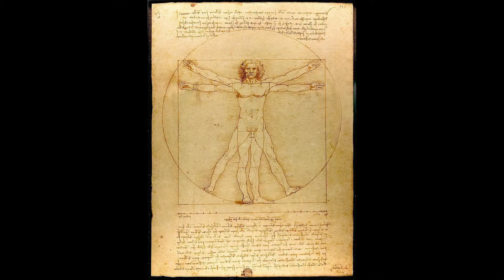Montreat Style - Opening Video, 2013 College Conference at Montreat